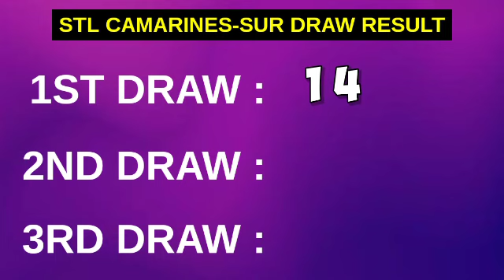1ST DRAW, STL CAMARINES SUR 10:30AM Result Today May 23, 2023 Morning Draw Result